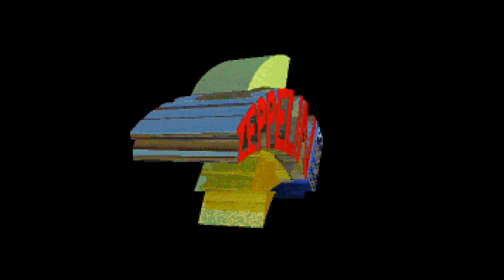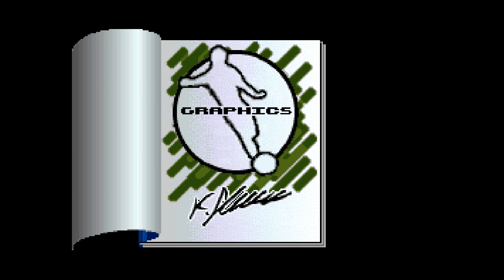Match of the day DOS 1992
Who needs real football when you have this classic that has very few sounds? I loved this as a kid when there was a shareware version you could play! The game was designed to be played in silence...the sound didn't cut off in the video! :)